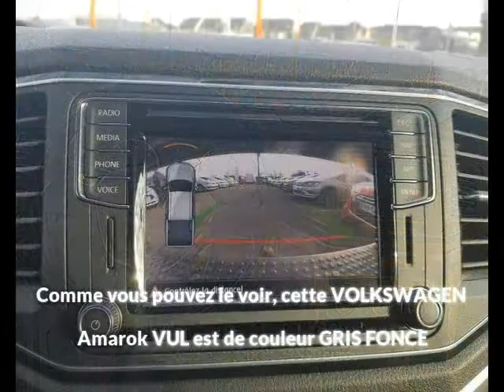VOLKSWAGEN Amarok VUL 3.0 V6 TDI 224ch Carat 4Motion 4x4 Permanent BVA à Onet-le-Château - Une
Contactez Automobile Service 12 - pour + d'infos sur l'annonce auto à voir,

Présentation du véhicule VOLKSWAGEN Amarok VUL 3.0 V6 TDI 224ch Carat 4Motion 4x4 Permanent BVA réf. 3.0 V6 TDI 224ch Carat 4Motion 4x4 Permanent BVA
Prix : 32 990 euros
Marque : VOLKSWAGEN
Modèle : Amarok VUL
Version : 3.0 V6 TDI 224ch Carat 4Motion 4x4 Permanent BVA
Moteur : Diesel
Boîte de vitesse : Automatique
Couleur : GRIS FONCE
Nombre de portes : 4
Date d'immatriculation : 19/12/2017
Kilométrage : 72 000